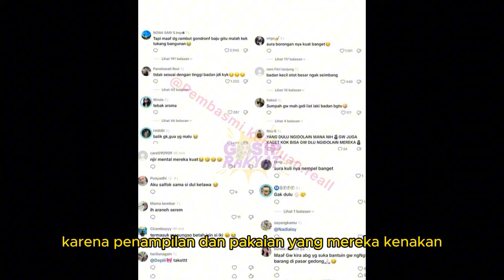Heboh! Rizki Ridho Nyanyi Sambil Pamer Otot & Badan Kekar, Warganet: Aura Kulinya Nempel Banget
Heboh! Rizki Ridho Nyanyi Sambil Pamer Otot & Badan Kekar, Warganet Aura: Kulinya Nempel Banget - Gosip Terbaru